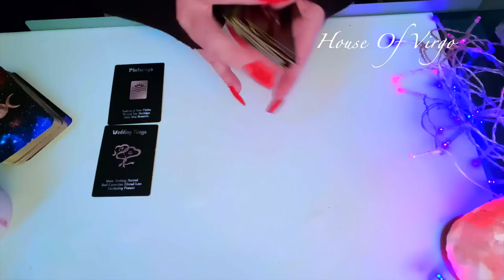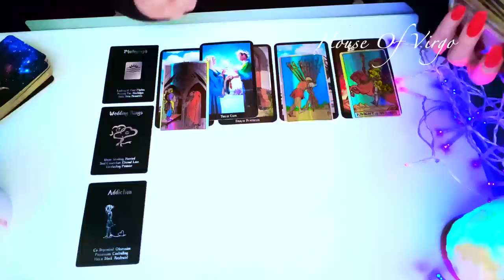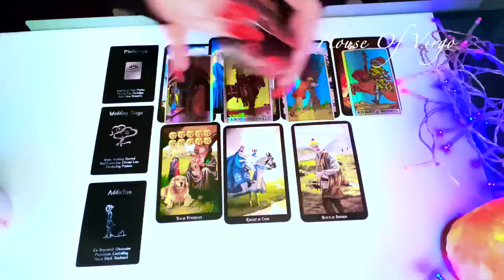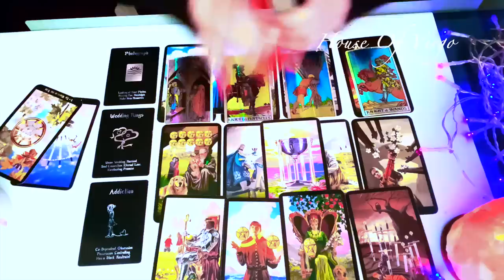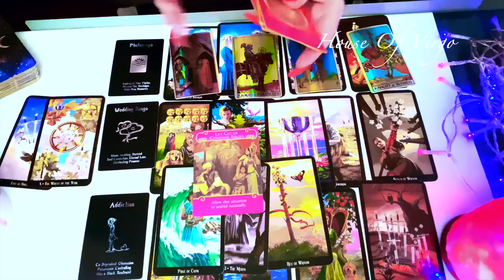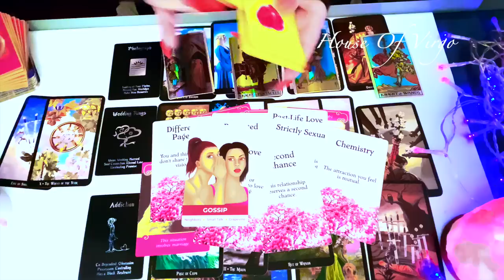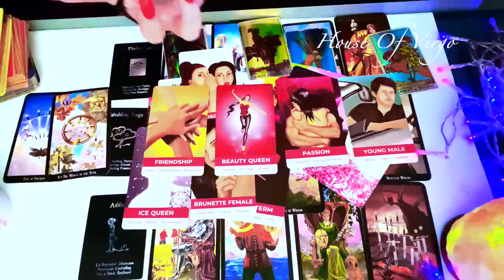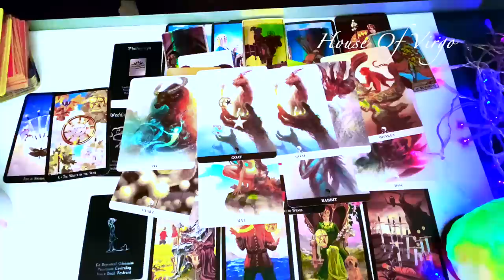Virgo ♍️ Turn Of Events?? Weekend Messages March 3-6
🔮 Witches Tarot
🎲 4 Set Tarot Cards Dice 12-Sided
🐉 Barbieri Chinese Oracle
💜 The Romance Angels Tarot Oracle
💡Holographic Glowing Tarot
👑 Golden Universal Tarot Deck
👼🏻 Angel Wisdom Tarot